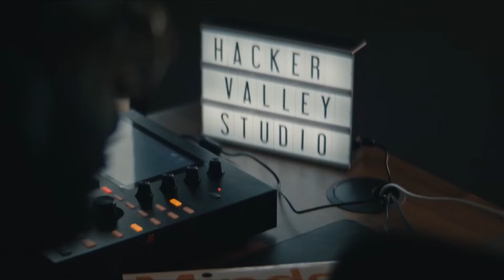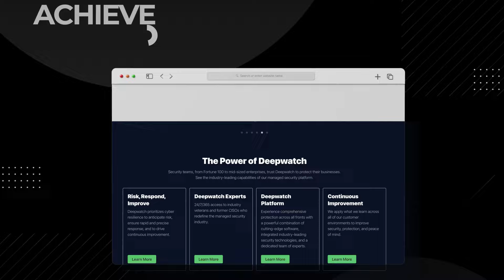Cyber Resilience Unpacked: Securing Tomorrow Today with Bill Bernard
In this episode, Host Ron Eddings dives deep into crafting a resilient cybersecurity approach with guest speaker Bill Bernard, VP of Security Strategy at Deepwatch. Bill discusses the necessity of understanding business objectives to protect valuable assets but emphasizes focusing on risk-based strategies in addition to stronger detection and response mechanisms to help you play the long game.

Impactful Moments
00:00 - Welcome
01:43 - Introducing guest, Bill Bernard
04:22 - Understanding Emerging Threats
06:19 - What’s Old is New Again
08:48 - Buy a Helmet, Not a Bodysuit
11:57 - Defining Cyber Resilience
15:30 - Deepwatch’s Strategy for Resilience
18:31 - From our Sponsor
20:03 - MDR and Effective MDR Engagements
27:18 - Where Does AI Fit In With MDR?
32:57 - Staying One Step More Resilient
35:05 - Deepwatch- The Right Fit for You

Links:
Connect with our guest, Bill Bernard :
Read the Move Beyond Detection and Response to Accelerate Cyber Resilience white paper,